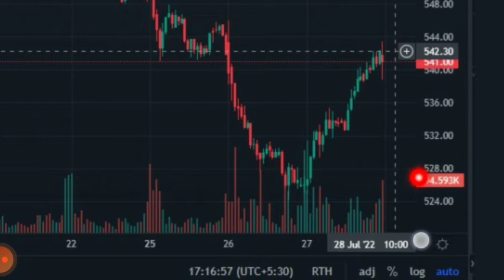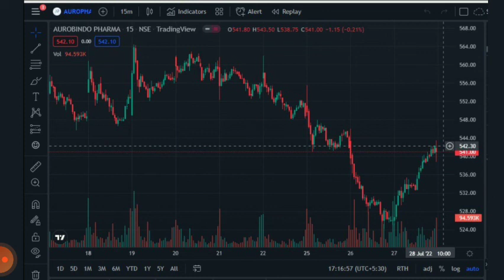Aurobindo Pharma share Target | Aurobindo Pharma Share Target Price | 28 july Target | Latest News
Resistance level(1)= 542 buying zone